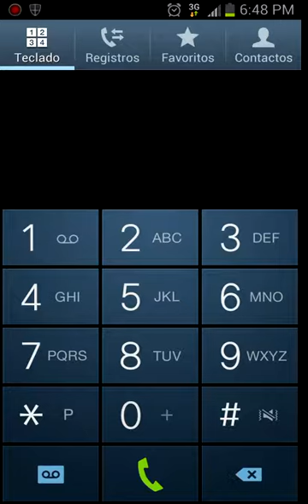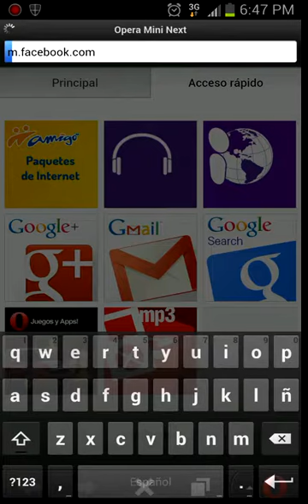Internet Gratis Android Perfil Ideas Junio 2013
Links: Estan en un archivo rar las aplicaciones que se utilizaran como lo es: Operamini configurado con perfil ideas y el Operamini 7.5.1 next handler Mediafire: .

INFORMACION REQUERIDA. TRICKS P.IDEAS TODOS FUNCIONANDO remove port: x tipo: http proxy server: remove port: x tipo: .